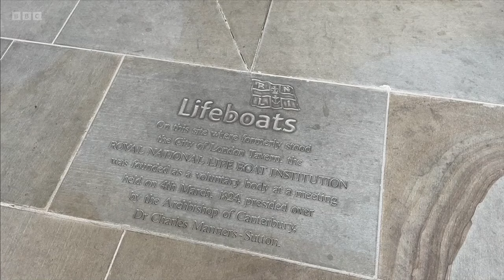BBC London Lunchtime News with Alice Salfield - 04⧸03⧸2024